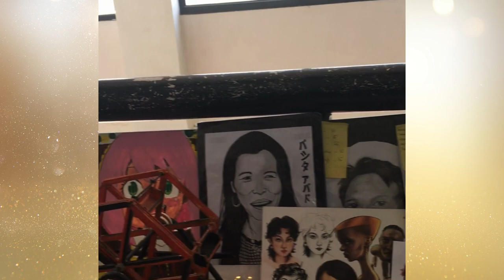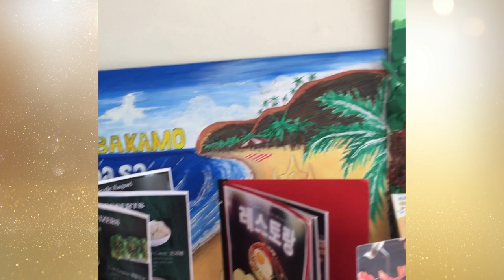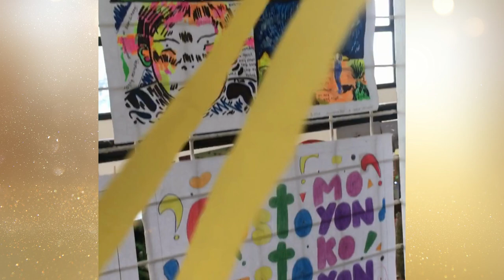P.S. - PERFORMANCE SHOWCASE By: Doc A